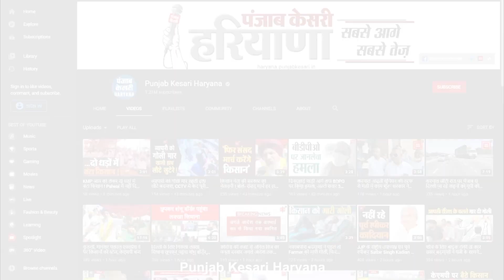RKSD PG College में हुई प्रतिभाओं की खोज, प्रतियोगिताओं से की गई हुनर की तलाश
केसरी हरियाणा के साथ देखिये हरियाणा की सभी महत्वपूर्ण और बड़ी खबरें | Watch the latest Hindi news on the Haryana's Most trusted Web News Channel on YouTube.